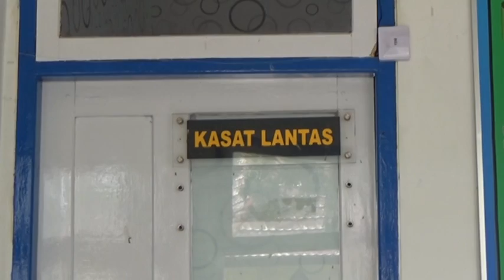Ranmor dengan Plat Palsu Dilimpahkan ke Unit Pidum